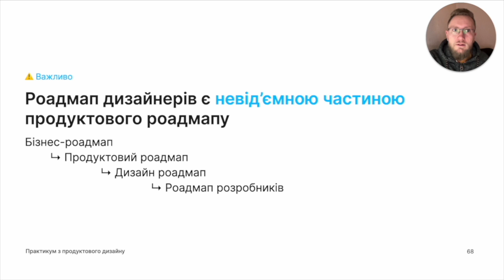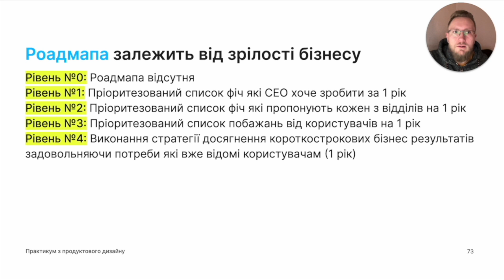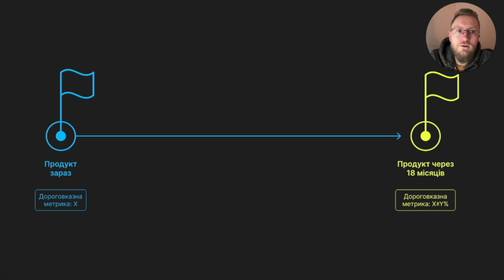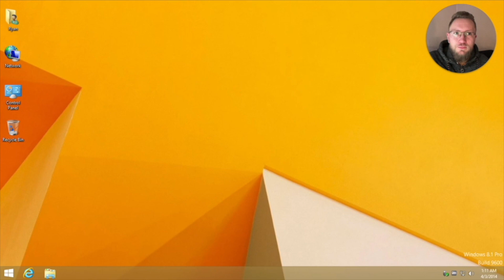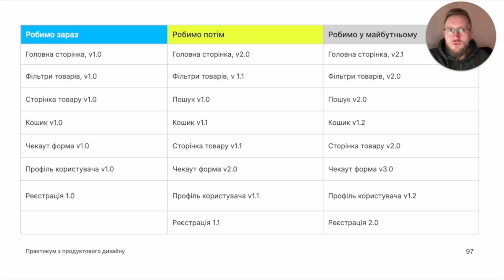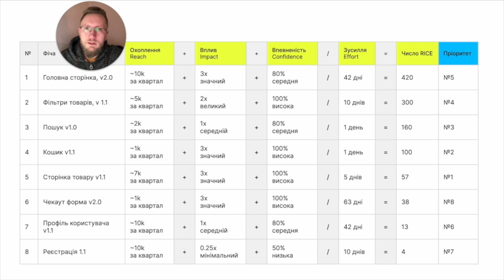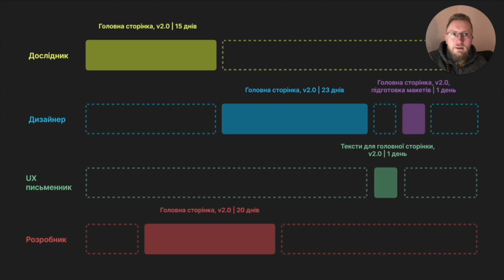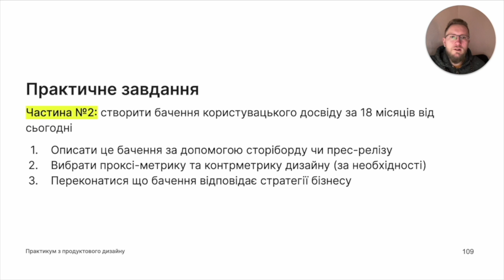Запис 62. Дорожня мапа розвитку продукту. Практикум з продуктового дизайну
Юрій Терницький розповідає як від бачення користувацького досвіду перейти до плану конкретних дій.

00:00 Що таке дорожня мапа чи роадмап
00:47 Зрілість бізнесу та дорожня мапа
04:35 Приклад дорожньої мапи
05:41 Дорожня мапа на основі користувацького досвіду
09:23 Покроковий розвиток
10:11 Фреймворк RICE для пріоритезації фіч
13:21 Основи проєктного менеджменту